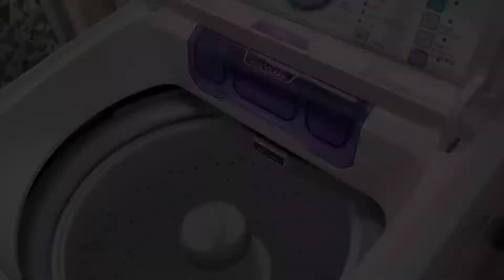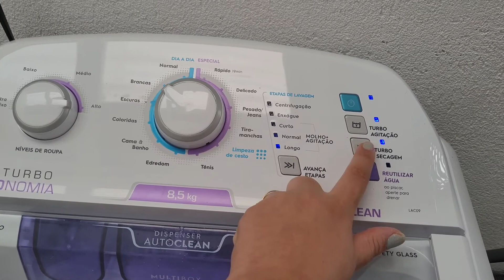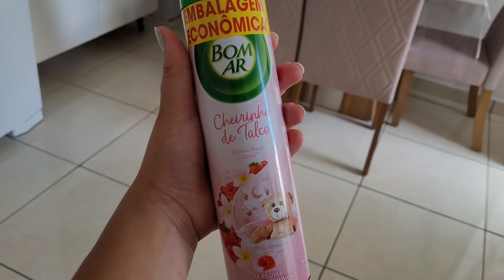DIA DE FAXINA E ORGANIZAÇÃO | Milena Vargas ♡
Olá gente, tudo bem com vocês? Espero muitíssimo que sim ❤

Sejam bem-vindos a mais um vídeo. Espero muito que vocês gostem, viu?!

Não se esqueça de deixar seu joinha, e se inscrever aqui no canal para me ajudar 😍👍🏻